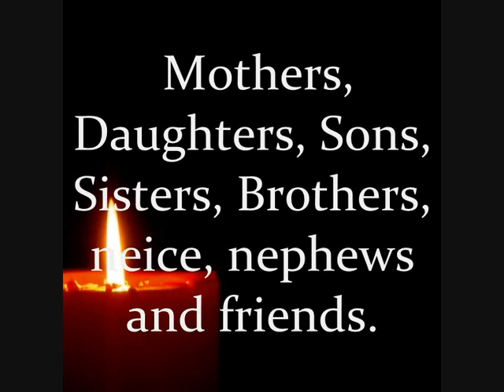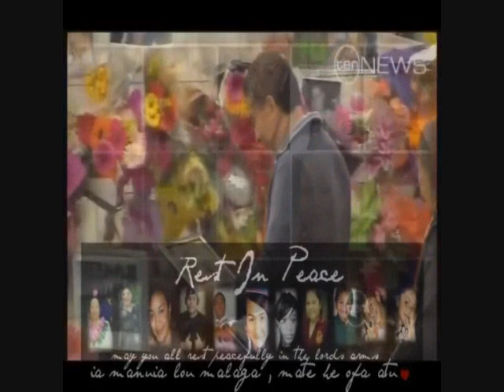Kingston House Fire Tribute [ for the 11 in Heaven ]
However, I do feel deeply saddened by this. Even today, I find it hard to believe that this tragedy occured. I cannot even begin to fathom the pain they are going through, though I only wish you can mourn and grieve in comfort and that the Lord is your shoulder, your Rock to lean on.

Were put through dark times to see the brighter side of things

Psalm 23
The LORD is my shepherd,
I shall not be in want.
He guides me in paths of righteousness
for his name's sake.
Even though I walk
through the valley of the shadow of death,
forever.

Rest in Peace 11 in Heaven